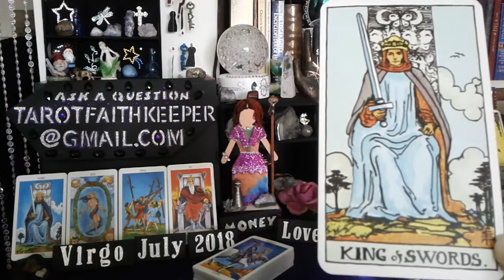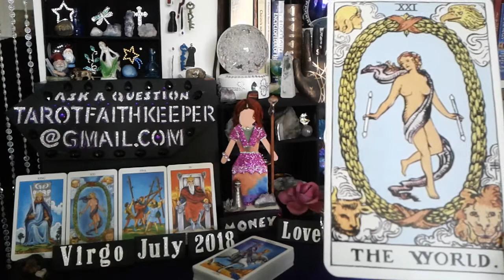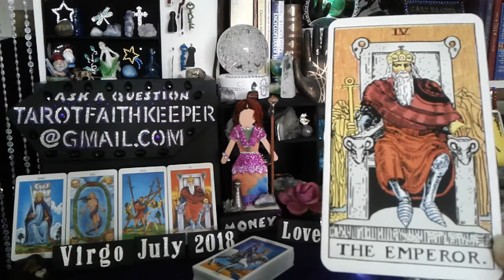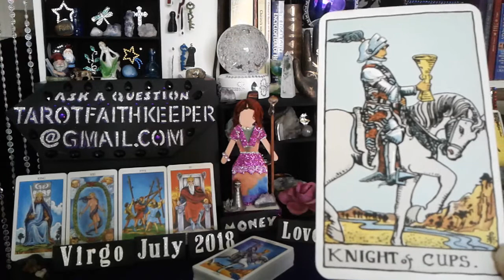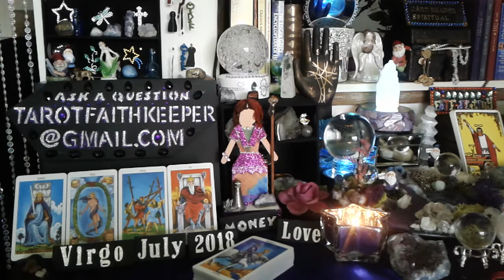VIRGO July 15 2018 Weekly psychic tarot card reading predictions TRUTH BRINGS MAJOR LIFE CHANGES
Virgo this is a weekly psychic tarot card predictive reading for July 15th to the 21st 2018 Energies.  This is a general predictive reading. Please take with you what resonates with you. Learn How to read the cards, Rider-Waite deck.

Or

5 Card reading with Video as seen here sent to you via email is 25.00

Faith Keeper

Facebook pages:

Lucky
Drift Walker and
Faith Keeper